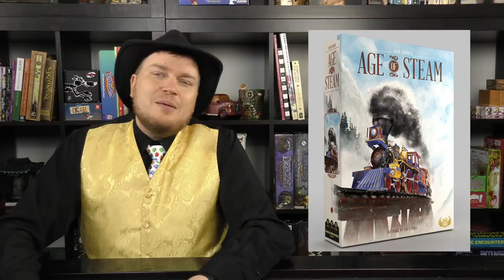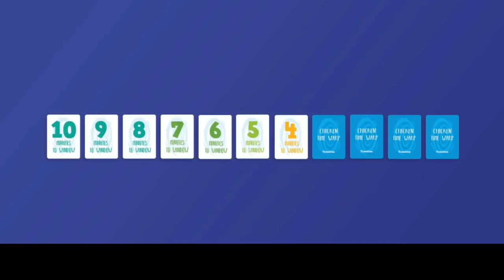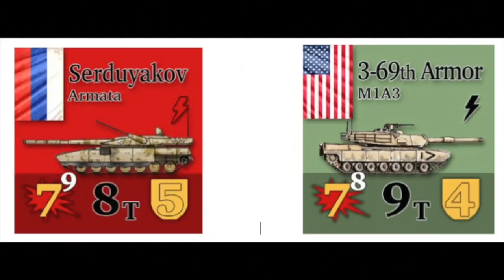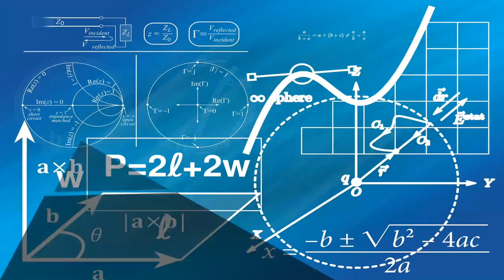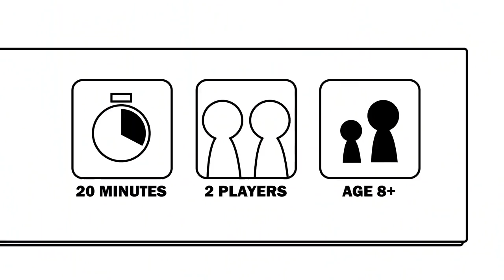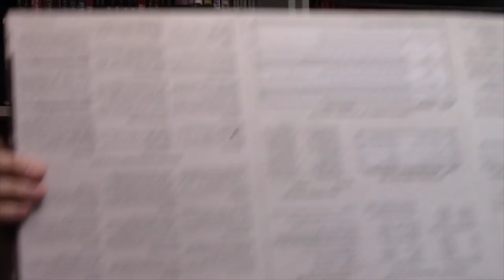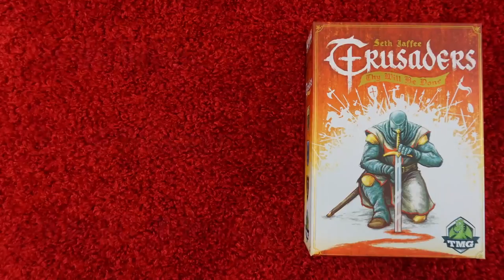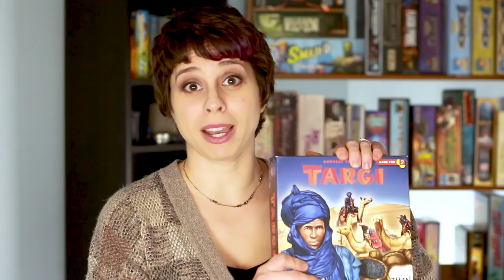Board Game Breakfast - Public Domain!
In the 262nd episode of Board Game Breakfast, Tom Vasel takes a look at the news of the week, joined by a host of board game contributors!

0:19 - Intro
2:04 - Board Game News
7:32 - Kickstarter News
10:00 - War Game News
12:10 - Meeple University
14:16 - Dice Tower Productions
15:24 - By the Numbers
17:20 - The Theme Is...
19:34 - Solomode
22:09 - Role Playing
25:20 - Tom Thinks: Public Domain
28:49 - We Gaming with the People Together
31:01 - Board Game Apps
33:34 - Applied Mechanics
36:08 - Play Like a Girl
38:54 - Dan & Cora
41:07 - Final Thoughts